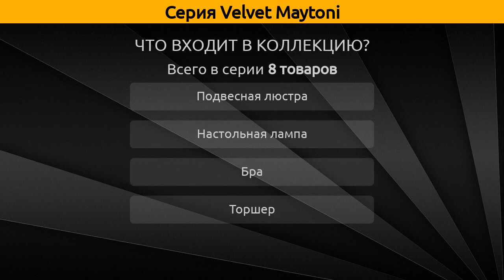Velvet Maytoni - подвесная люстра, настольная лампа и торшер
Коллекция "Velvet" от бренда Maytoni включает 8 товаров, а в частности это подвесная люстра, настольная лампа, торшер и бра.

Серия Velvet Maytoni состоит из следующих артикулов:
Подвесная люстра - ARM219-12-G, ARM219-03-G, ARM219-05-G, ARM219-08-G;
Настольная лампа - ARM219-22-G, ARM219-00-G;
Торшер - ARM219-11-G;
Бра - ARM219-01-G;